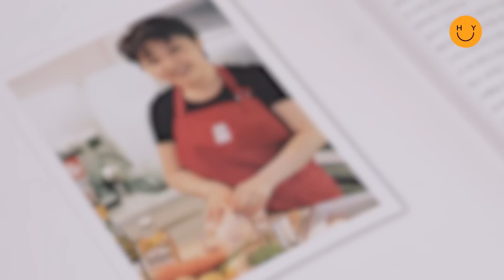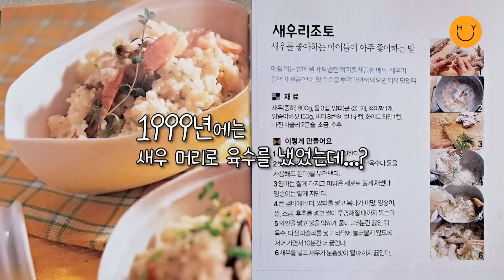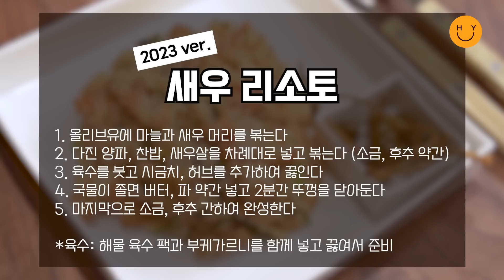1999년 내 요리책 속 메뉴, 2023년 버전으로 업글 한다면? 지난 세월 만큼이나 노련해진 레시피 - 새우 리소토와 생합 파스타! 간단하게 만들었는데, 왜 이리 맛있어?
1999년 출간된 나의 요리책 속 요리, 지금 다시 해 본다면?
다시 해볼 오늘의 메뉴는 바로... 새우 리소토와 해물 스파게티.
그 때는 30대였지만, 지금은 50대.
몸은 그 만큼 쇠했다고(?) 하지만 그 만큼 더 레시피는 노련해졌어요.
그리고 그 사이 이탈리아 요리학교(ICIF)도 수료한 유라.
간단하게 뚝딱! 만들어도 "왜 이렇게 맛있지?" 하게 되는 그 맛을 보여드립니다!